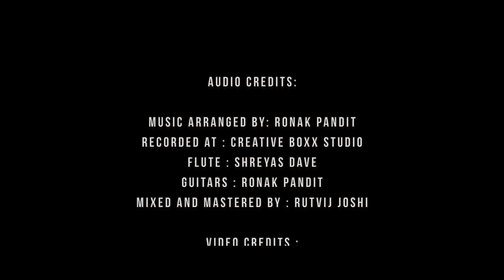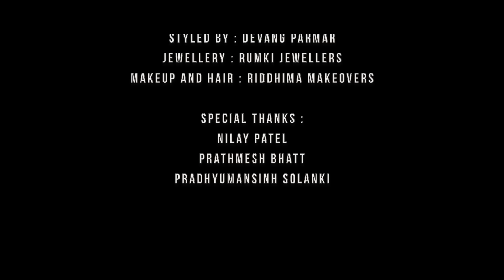2019 Garba Mashup | Cover | Jolly Rathod |Ronak Pandit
Navratri 2019 is here..and my first step in the world of music is here too..You know me as a doctor, as a model and as an actor..now its time to enjoy my singing.I hope I'll be able to entertain you all with my music.Do subscribe to the channel and press the bell icon to get notified about all my new updates.Its time to grow a family on Youtube.Please leave comments and Your valuable feedback on the video.

Audio Credits :

Music arrangements : Ronak Pandit
Recorded at : Creative Boxx Studio(Prathmesh Bhatt)
Flute : Shreyash Dave
Guitars : Ronak Pandit
Mixed and mastered by : Rutvij Joshi

Video Credits :
Produced by : Crossover Studios (Pradhyumansinh Solanki)
Location Courtesy : The Musicians Club(Monil Parekh)
Costumes : Bhoomika Virani
Styled by : Style by Devang (Devang Parmar)
Jewellery : Rumki Jewellers
Makeup and Hair : Riddhima Makeovers

Special thanks :

Nilay Patel
Prathmesh Bhatt
Pradhyumansinh Solanki

Original Credits :

Amthu amthu gamtu mane : Sachin Jigar
Tari vaanki re Paghaldi : Sa re ga ma.com
Charar Charar Maru Chakdol : Avinash Vyas
EK vaar bolu : The Orchard Music
Maro sona no ghadulo : Paramount Movie maker pvt Ltd
Ramto Bhamto jaay : Traditional folk
Mathe matukdi : Folk
Va vaya ne vadal : folk
Karsan Bhagwan halya : folk
Vadaldi varsi re : folk
Doha : folk